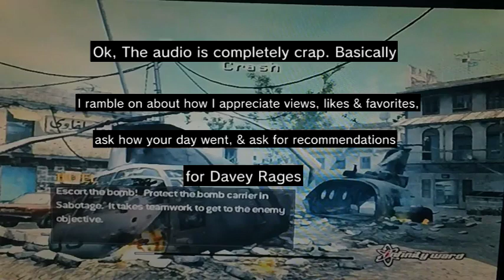Davey Plays Modern Warfare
Davey Plays Modern Warfare. Just kinda ramble on. If i get enough support, i'll try to make a snipers montage (misspell?)